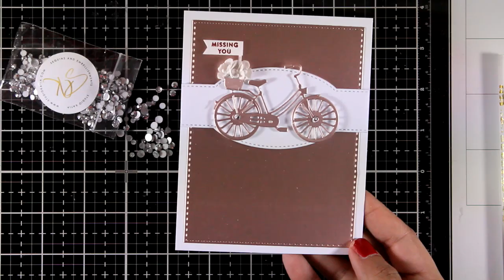Bicycle cards | SSS Blog hop & GIVEAWAY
A couple of bicycle cards using the same die.

• Simon Says Stamp CLASSIC BICYCLE Wafer Dies sssd111846 Good Vibes

• Simon Says Clear Stamps VACATION TIME sss101855 Good Vibes

• Simon Says Stamp STITCHED RECTANGLES Wafer Dies SSSD111455 In Stitches

• Tonic BURNISHED ROSE Mirror Card Satin Effect Cardstock 9488E

• Simon Says Stamp WHITE CARDSTOCK 120 LB Base Weight 12 Pack 120WCBW